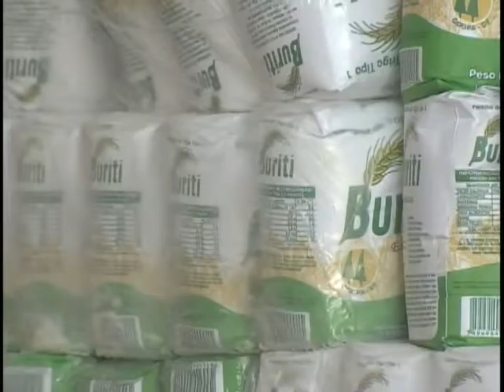Cooperativas brasileiras exportaram 40% a mais em 2011 comparado ao ano anterior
NBR Notícias - 26.01.12: As cooperativas brasileiras, que na maioria são formadas por pequenos agricultores, exportaram no ano passado 40% a mais que em 2010. Esses produtores rurais contam com uma série de incentivos que buscam fortalecer associações da agricultura familiar e da reforma agrária.